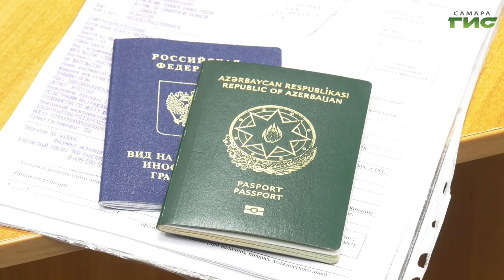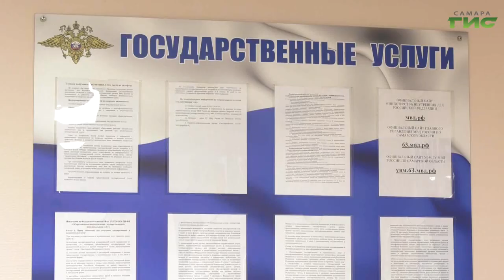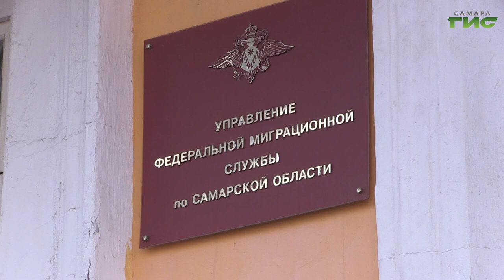Сотрудники миграционной службы отмечают свой профессиональный праздник